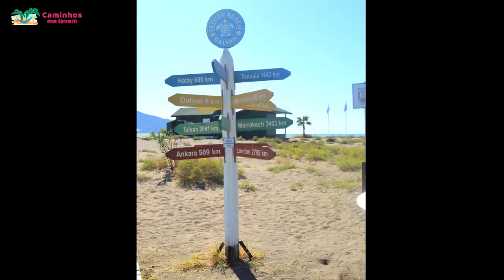As praias mais bonitas da TURQUIA! Dalyan e Oludeniz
Voar de parapente é legal, mas dá um MEDO gigante! Nesse vídeo relembramos nosso ROTEIRO pela RIVIERA TURCA, parte da Turquia que lembra bastante o mar das ilhas gregas, já que fica ali também no Mar Mediterrâneo.

Começamos explorando Dalyan com suas tumbas, um dos pontos turísticos mais bizarros do mundo! Também fomos conhecer a praia das tartarugas Caretta Caretta, que conseguiu se manter livre dos resorts de luxo e da destruição ambiental. E ainda tomamos um banho de lama no Sulthaniye Thermals, onde a própria Cleópatra se enlameava toda.
Depois chegamos na lindíssima e única Oludeniz Beach, uma praia com saída pra uma lagoa, formando uma península maravilhosa! Além disso, o lugar é uma espécie de capital mundial do parapente (paragliding).
E fomos acampar no único destino hippie da Turquia, o Vale das Borboletas (Butterfly Valley). E descobrimos que não é tão hippie assim.

De uma coisa não se pode reclamar: os gordinhos viajantes aqui são muito sinceros quando se trata de dar opinião!

A Riviera Turca e a Turquia fizeram parte do nosso mochilão de VOLTA AO MUNDO NO TEMPO QUE A GENTE QUISER. Nesse Especial 4 Anos na Estrada estamos rememorando todos os países que visitamos. Mas a viagem não acabou! Então também tem um monte de vídeo novo no canal do Caminhos me Levem. Se inscreve lá, bicho, pra não perder as aventuras desses gordinhos nômades que tão explorando cada cantinho desse mundão!

00:00 Introdução
00:39 Dalyan e as tartarugas Caretta Caretta
04:42 Paragliding em Oludeniz, Turquia
12:35 Vale das Borboletas (Butterfly Valley)